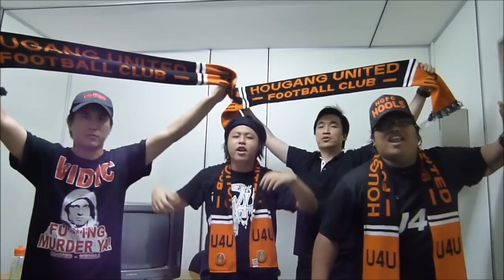We love you Hougang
We do!
We do!
We do...
Oh Hougang we love you!